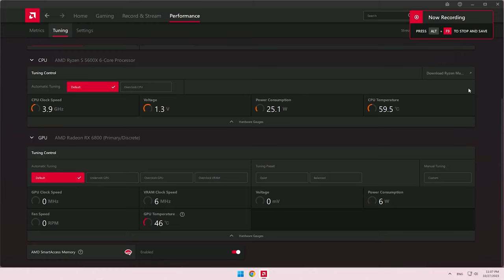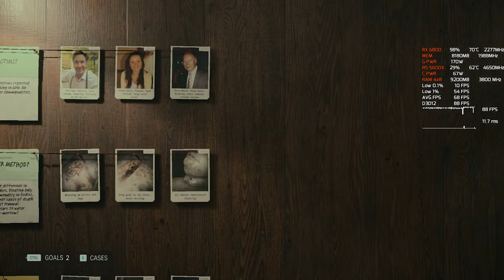Alan Wake 2 || PC First Look & Performance Test || Ryzen 5600x & Rx 6800 || 1080p Raster Performance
PC Specs:
•Graphics Card:           MSi Rx 6800 Gaming X Trio
•RAM:                            Crucial Ballistix 32GB (4X8GB) DDR4 3800MHz C16
•Storage:                       WD SN570 BLue NVME 500GB (Game Drive)
                                       WD SN850 BLACK NVME 500GB (OS Drive)
•Case:                           MSi MAG Forge 111R ARGB